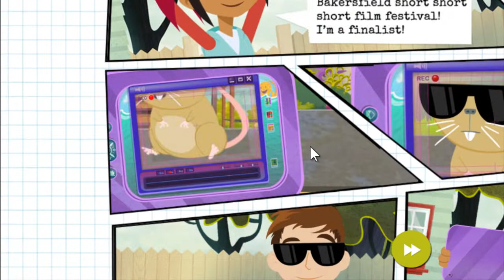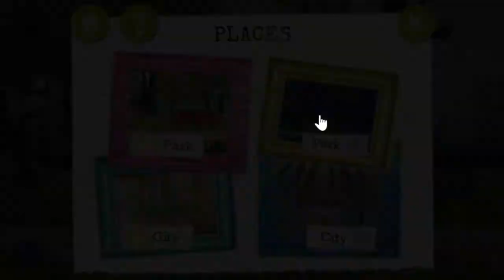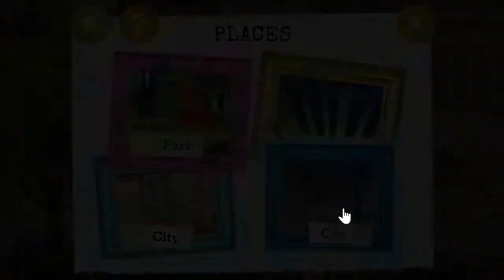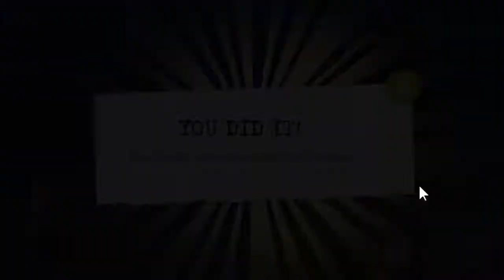Animals For Kids | Creature Feature | Toads And Birds | PBS KIDS - Games For Childrens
Animals For Kids | Creature Feature | Toads And Birds | PBS KIDS

Creature Feature Toads And Birds in the park and city